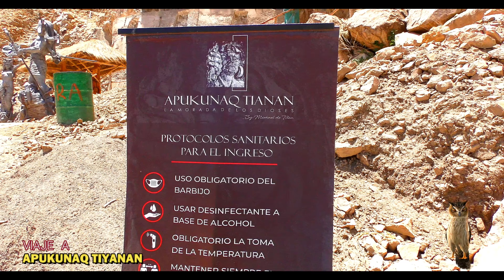Apukunaq Tianan la morada de los dioses an incredible place of the Incas in Cusco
La morada de los dioses Apukunaq Tianan es un núcleo artístico cultural, compuesto por esculturas de la Pachamama y otras deidades en la tectónica viva edificación con narrativa incaica, tributos a la piedra, al agua, al cosmos, al runa, al hombre andino amazónico que ha tejido una civilización de mitos, leyendas, rituales sagrados, y omnipotentes Apus. (‘Apu’ es una palabra quechua que significa "Señor". Los incas lo utilizaban para denominar a las montañas y nevados de gran importancia.
Los "Apus" fueron espíritus protectores y velaban por las personas en su territorio, por su ganado y sus cultivos) y justo ahi nos presenta su obra Michael De Titán Monteagudo Mejia...convenciano

Para cualquier duda o consulta de como llegar aquí o de cualquier otro tour , pueden escribirme a mi WhatsApp viajero de cuentos Andinos 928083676
Vistanos en nuestros multiplataforma virtuales a cuentos Andinos